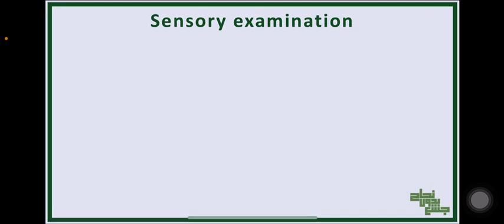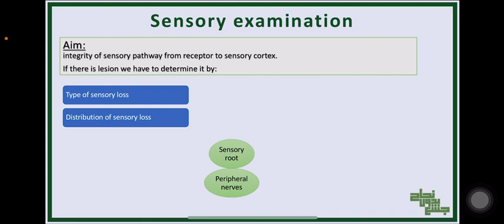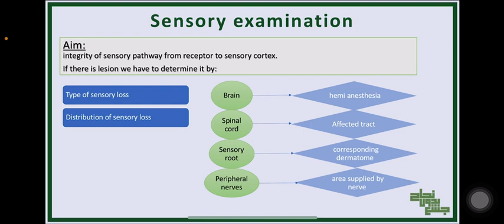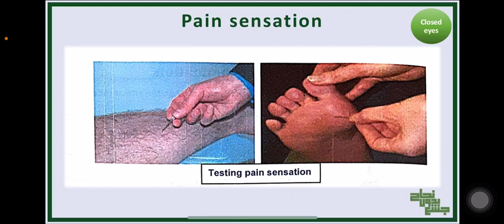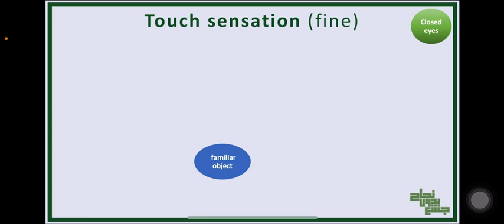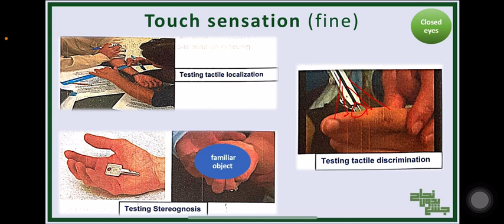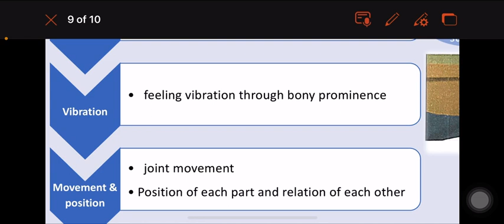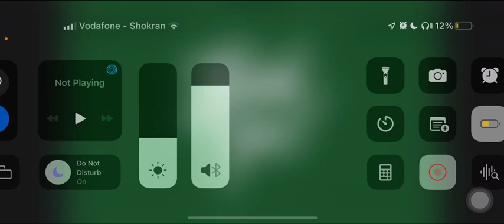Pract 1, Examination of sensory system,physio